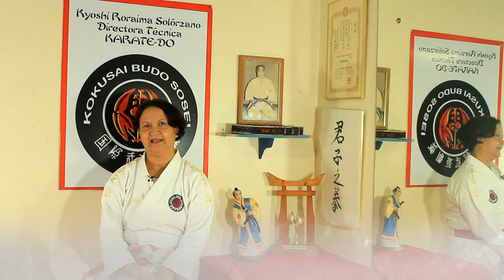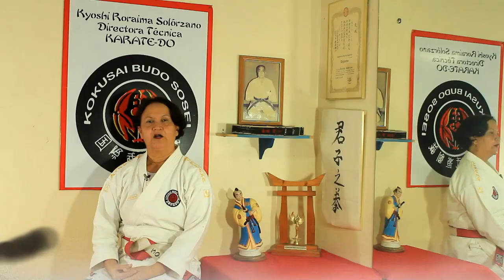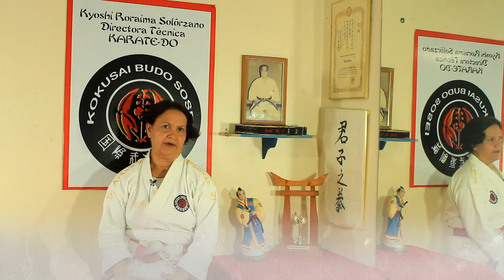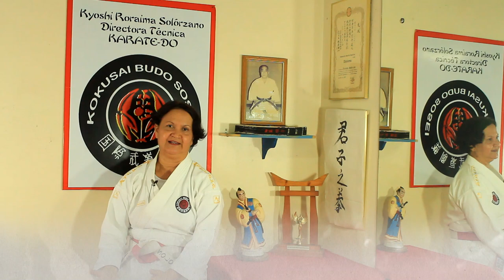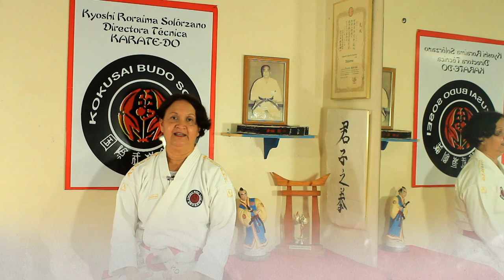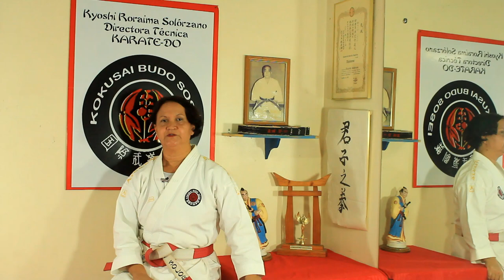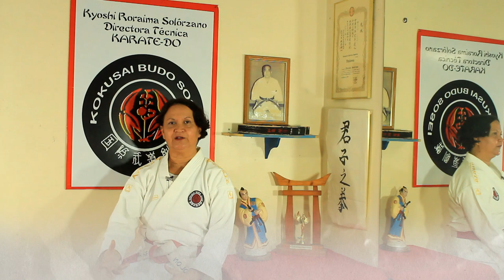Clase Magistral de Karate-Do por Parte de la Kyoshi Dra. Roraima Solorzano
Para todo el equipo que hace posible HiStudio Social Network es un verdadero "Honor" traer a ustedes este material audiovisual.

Hablaremos de una mujer que toda su vida ha desarrollado su talento en el mundo de las Artes Marciales, específicamente en el Karate Do.  La Doctora en Ciencias de la Actividad Física y el Deporte, Kyoshi Roraima Solorzano.

Queríamos hacer una pequeña entrevista como preámbulo a una serie de Capítulos que van a hablar del Kata, así que dispusimos de un escenario acorde a ella, las luces y las cámaras y comenzamos a grabar.

Pasaron minutos y llegaron las horas, descansábamos y seguíamos;  y entre risas y un delicioso jugo de fresas, logramos completar la grabación.

Al llegar el día de la edición, nos dimos cuenta que el material que teníamos era tan pero tan importante que de una entrevista se convirtió en una "CLASE MAGISTRAL DE KARATE-DO", la cual hemos decidido publicar completa dada la calidad e importancia del tema.

Ya que esta clase dura poco más de Una Hora, hemos enumerado los temas a tratar y colocamos la vinculación directa a cada uno de ellos para mayor comodidad.

Si perteneces a quieres pertenecer a alguna de las categorías de las Artes Marciales, estamos seguros que esta información es de suma importancia para ti.

Gracias.

TEMAS DE LA CLASE MAGISTRAL DE KARATE-DO POR PARTE DE LA KYOSHI RORAIMA SOLORZANO

1.- 01:10 ¿Quién te motivó para practicar Karate-Do?
2.- 2:56 Sabemos que eres la sucesora del Maestro Yuishi Neguichi. ¿Qué fue lo que tú le transmitiste al maestro para que te escogiera como sucesora de su legado.
3.- 05:06 Actualmente diriges una Escuela de Karate llamada Dojo Shuhari, cuéntanos un poco de ella y de donde salió ese nombre.
4.- 06:40 Las personas piensan que el mayor rango o nivel en el Karate es el cinturón Negro.  ¿Realmente es así o siguen otros colores?
5.- 10:01 ¿Cuándo ascendiste a cinturón negro y que vino después?
6.- 11:45 ¿Qué significado tiene tu título de Kyoshi y los colores de tu cinta?
7.- 13:23 ¿En tu trayectoria como Karatedoca has incursionado en otros ámbitos del deporte?
8.- 17:25 Vemos que en el Emblema del Dojo aparece la Frase “Kokusai Budo Sosei” ¿Qué significa?
9.- 22:49 Cuéntanos, ¿Cuáles son las competencias más resaltantes en las que ha participado Roraima Solorzano?
10.- 24:37 ¿Obtuviste financiamiento de algún organismo público o privado poder participar en las competencias internacionales?
11.- 25:42 ¿Cómo ha sido tu experiencia junto a los compañeros de equipo tanto del estado Aragua como a nivel Nacional?
12.- 29:40 ¿Qué significa para ti, que el Karate-Do, sea Olímpico?
13.- 30:55 En el Karate, ¿Qué opciones tiene el Atleta para desarrollase, y explícanos un poco cada una de ellas?
14.- 33:17 Desde HiStudio Social Network estamos preparando contigo una Serie llamada  “PASION KATA”…  Como preámbulo a la misma; Cuéntanos un poco, ¿Cuál es la esencia del Kata?
15.- 37:16 ¿Qué aspectos a evaluar, considera el jurado en una competencia de Kata?
16.- 41:20 ¿Cuáles son las recomendaciones o principios para hacer un buen Kata?
17.- 38:53 ¿Cuáles son los beneficios que se obtienen en la práctica del Kata?
18.- 43:26 ¿Cómo te sientes al haberte dedicado a la modalidad de Kata y cuál es la diferencia con el Kumite?
19.- 47:28 Para que tus seguidores puedan conocerte un poco más… ¿Cuál es tu palabra Favorita?
20.- 47:36 ¿Si pudieras quedarte toda la vida con la misma edad, ¿cuál sería?
20.- 47:58 ¿Viajar por todo el mundo sin poder regresar a tu país, o no salir nunca de él?
21.- 48:24 ¿Quién crees que ganaría en un combate? ¿Tú o tu mejor amigo/a?
22.- 49:04 ¿Qué te parece tener una plataforma completa que puedas administrar con todo tu portafolio De fotografías y videos organizado, donde puedas enlazar tus conocimientos con otros talentos? es decir, ¿Qué opinas de HiStudio Social Network?
23.- 50:16 Ahora para concluir... Ya la gente puede conseguir tu perfil en nuestro portal entrando a pero dinos... A través de qué otros medios digitales ellos pueden hacer contacto contigo.

Desde HiStudio Social Network estamos muy agradecidos con la Kyoshi Dra. Roraima Solorzano por habernos abierto las puertas de su casa y su dojo para hacer este extraordinario material audiovisual para todos ustedes.

En Nombre de HiStudio...  MUCHAS GRACIAS.